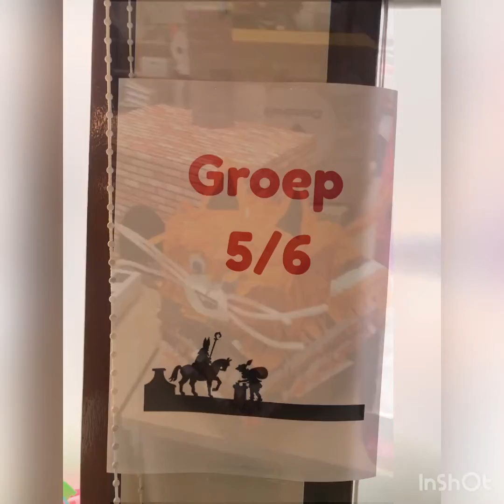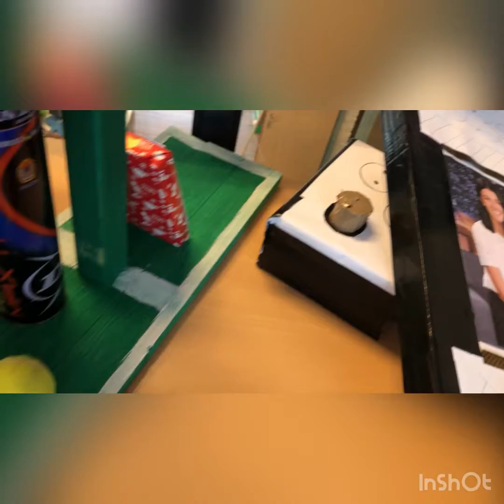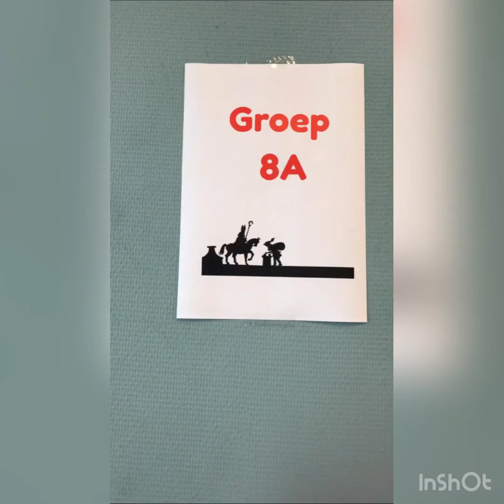Filmpje surprises 2020